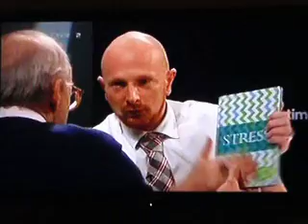2. TÆNKER SYSTEMET KUN PÅ SIG SELV / MANDEN MED KNAPPENÅLEN. DEL 2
Kan insulin undværes?
Er det en form for aflivning?
Er rigshospitalet i lommerne på en insulinproducent?
Støtter kronprinsesse Mary en kriminel organisation?
Fylder forsvaret deres folk med løgn?
Er lægerne ligeglade med sygdomme?
Kunne ombudsmanden ligeså godt være kontrollør i Tivoli?
Giver det knogleskørhed at drikke mælk?
Er hjerteforeningen betalt af mejerierne?
Er hjerteforeningen totalt korrupt, og er deres advokat en svindler?
Er journalisterne medløbere for magthaverne?
Tror journalister at de selv er magthavere?
Er journalister en flok letbetalte lakajer hele bundtet?
Bliver mænds tissemænd kortere af DEHP?
Er der DEHP i babybleer, linoleumsgulve og blodposer?
Drives de fleste af angst, og er folk bange for deres position og villa ude i Hellerup?
Er hele systemet plumråddent?
Er manden med knappenålen skør?
Eller har manden med knappenålen ret i, at det kunne være lækkert med 500 mere af hans slags her i Danmark?

Se denne udsendelse (Den 11 time. DR2 fra d. 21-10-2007 Systemkritiker Emil Bier.) på kun 27 min. i tre små dele og døm selv.